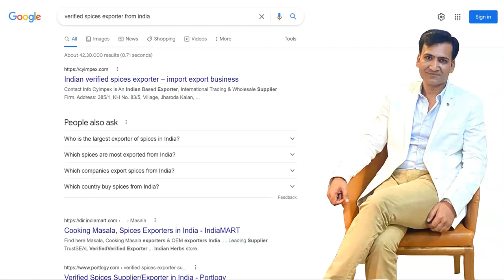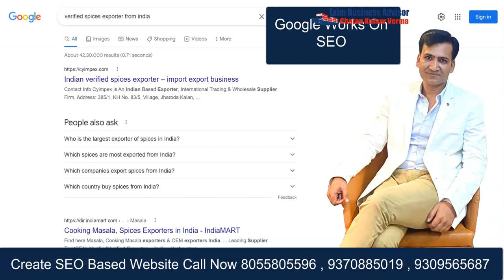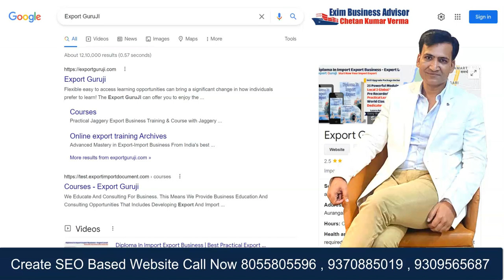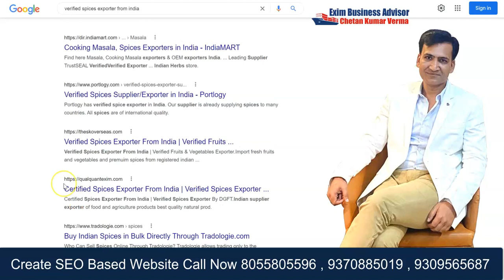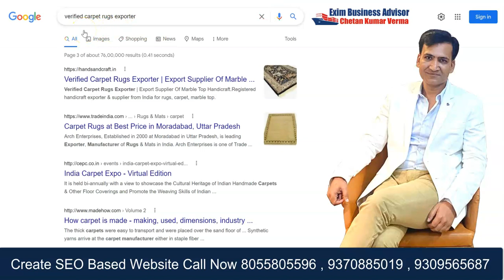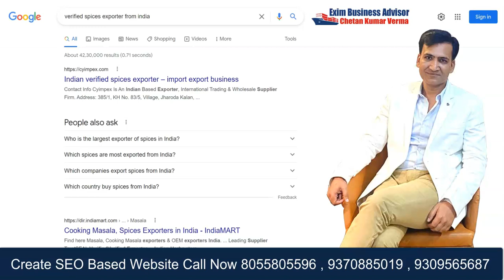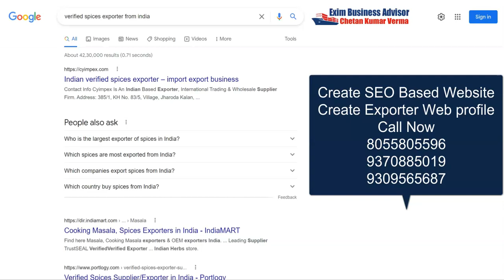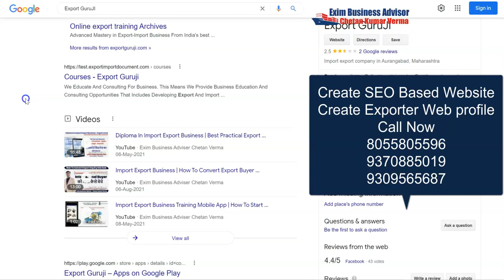How To Search International Buyers | How To Get Export Orders From Foreign Buyers | Find Buyers Data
How To Search International Buyers | Find International Buyers Via Your Export Website | Export Data
International Buyer खुद आएगा -देखिये | Get International Buyer Via Your Export Website | Export Data

Get 1st Export Order By International Buyer in Export Business | Buyer ही Buyer मिलेंगे तरकीब अपनाओ - पहला इंटरनेशनल आर्डर कैसे ले 100%

Join now - Call for more details - IVR - 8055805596

Join the Best Import Export Business Video Training Class course ( Learn Anywhere - Anytime )

Find out complete information about starting an Export Import Business in India. Complete Information about IEC, DGFT, finding customers & products, Trade statistics, role of export councils, chamber of commerce etc.

Also useful for everyone looking for:
i.) Export-Import Business Idea
ii.) Export Business in India
iii.) Export and Import Business Kaise Kare
iv.) Export buyer search
v.) Districts as Export hubs
vi.) Local to Global
vii.) The export license in India
viii.) Export vegetables from India
iX ) Turmeric Export From India
X ) How To Start Turmeric Export Business

Useful links:
iv.) Export Import Statistics (Data)

Chetan Kumar Verma International Business Consultant provides this online export training and also running the best online export business
video class and a lot of topics covered in this online export-import Video training.

If you want to start your own international business and want to search top export consultant in India, best export training in India, best corporate import-export consultant in India, or top best international business consultant then Mr. Chetan Kumar Verma is the single choice in your hand if you want to develop your skill in international business by best import export practical training by video class.

International Buyer Search Easy Way
1. Handicraft Export Buyer
2. Spices Export Buyer
3. Food Export Buyer
4. Agriculture Products Export Buyer
5. Frozen Food Export Buyer
6. Imitation jewelry Export Buyer
7. readymade Garments Export Buyer
8. Turmeric Export Buyer
9. Rice Export Buyer
10. Sugar Export Buyer
11. Plastic Export Buyer
12. Marble granite stone Export Buyer
13. dairy products Export Buyer
14. electronics engineering Export Buyer
15. onion - honey - Export Buyer
16 Meat Export Buyer
17. eCommerce Export Buyer
18. embassy Export Buyer
19. b2b Export Buyer
20 .alibaba Export Buyer

The main Question and problem in Internationa - Export Business is
1. How to Get International Buyer For Export
2. How To Get Real Export Buyer
3. How To Get Genuine International Buyer
4. How To Get International Order from Buyer
5. How To Search International Buyer For Export Business